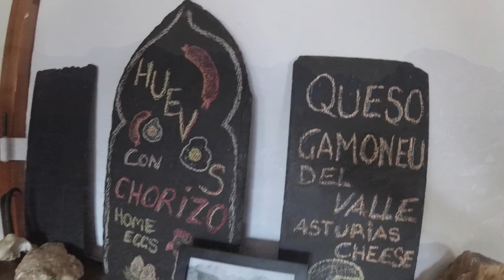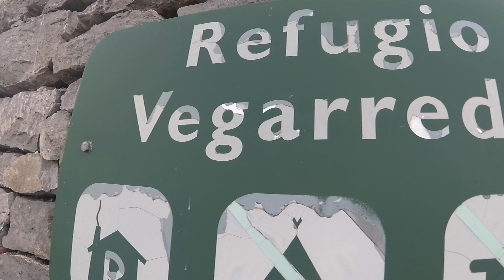Documental Anillo Picos De Europa🏔🙈/ Parte 2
segunda parte del video del anillo de picos en el que hacemos la ruta que va desde el refugio de Vega de ario al de Vegarredonda por la alta montaña sin bajar a los lagos, terreno de pura montaña para disfrutar y gozar